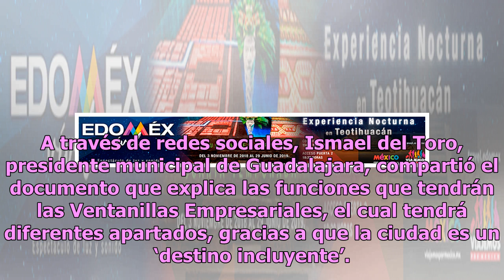Del Toro presenta Ventanillas Empresariales, el sistema para apoyar negocios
Para agilizar los trámites y fomentar el crecimiento de negocios locales, el Ayuntamiento de Guadalajara creó las Ventanillas Empresariales de Atención Personalizada al Servicio de los Emprendedores con las que guiarán a los ciudadanos durante sus procesos legales.